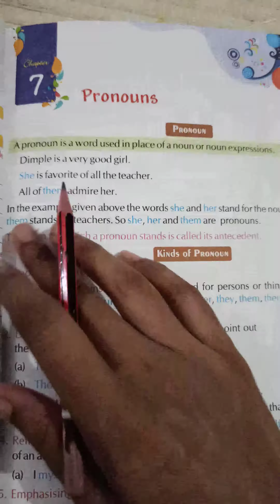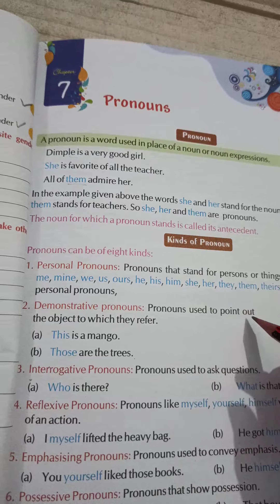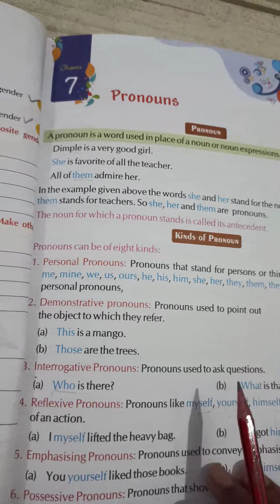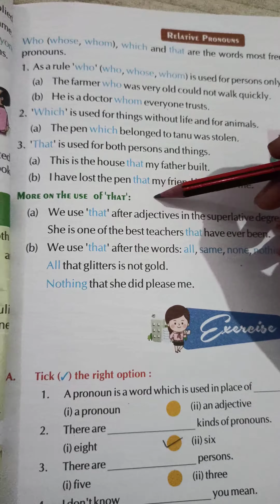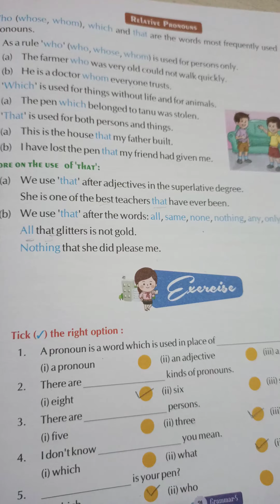Class 5th English Grammar (Worksheet 10)